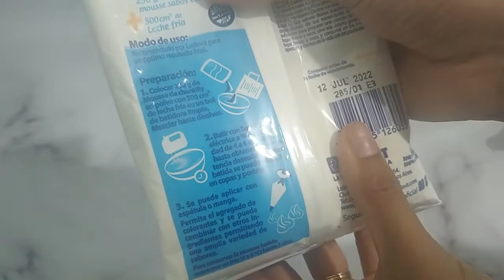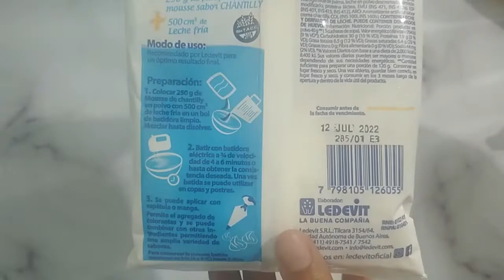🍷🍷 Como hacer una GELATINA DE VINO | Postre para San Valentín Económico y Sin Horno! 😍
Si deseas prepararle algo muy especial a tu pareja o grupo de amigxs para pasar San Valentin disfrutando de algo delicioso y pasando una velada de mucho hablar, ver peliculas y disfrutar... Aqui tienes la opción mas que perfecta GELATINAS DE VINO ROSADO CON CREMA CHANTILLY EN COPAS DE CHAMPAGNE! 😍 Oh por Dios!

INGREDIENTES de la Gelatina de Vino con Espuma de Chantilly

Gelatina de tu sabor preferido (si quieres que quede así, que sea sabor fresa/frutilla, frutos rojos/cereza o similares)
Botella de vino Rosado o Tinto 3/4 partes o 2 tazas

Para la decoración con Chantilly
En este día en particular utilicé
Premezcla para Chantilly 100 gr
Leche completa FRIA* 200 ml

*Es muy importante que la leche este super fria al igual que las varillas de la batidora y el bowl! Al igual que como se hace en el procedimiento normal, en el video les dejo la tarjeta si quieren ver como hago la crema casera.

POR CIERTO si te dá curiosidad como preparar un baguette, pan de masa madre, PAN DE JAMON, etc, visita este canal !!!